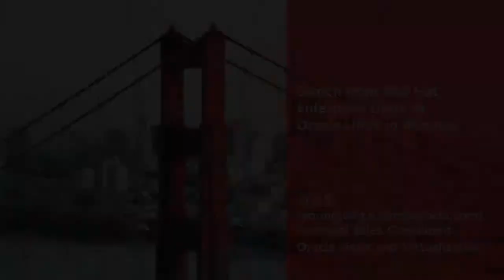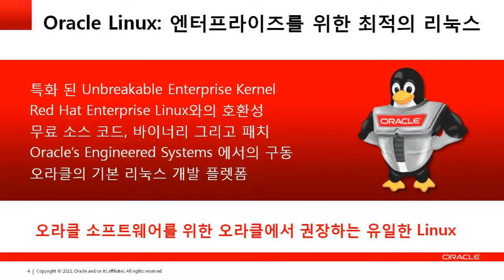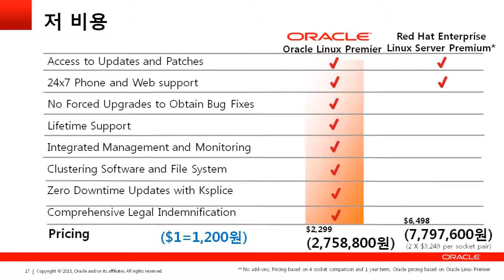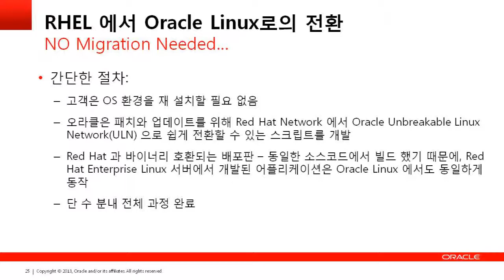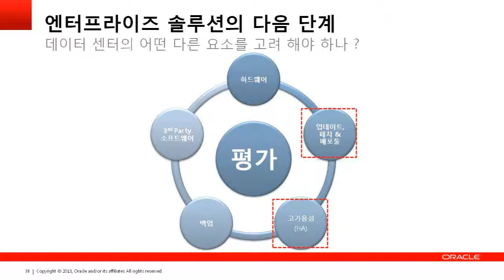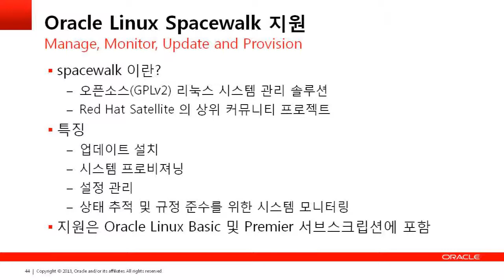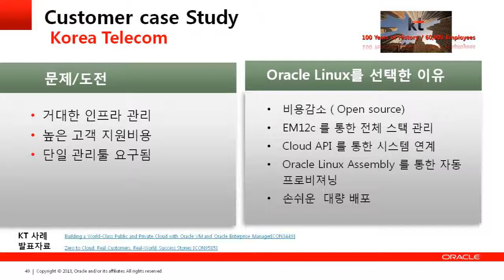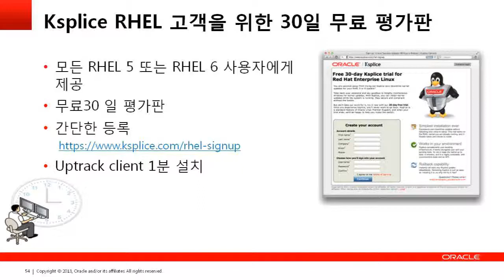131016 Oracle : 최고의 기업용 리눅스; 최소의 비용으로 최대의 지원 제공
오라클 리눅스는 고품질 전사적 지원, 경제적 유지비용 등에서 레드햇 엔터프라이즈 리눅스에 비해서 많은 장점을 제공합니다. 오라클 엔지니어드시스템 같은 오라클 리눅스 기반 하드웨어에서 구동하는 오라클 애플리케이션의 최적화, 수천 시간의 QA, 완벽한 통합을 위한 테스팅 등을 통한 혜택도 함께 누리게 될 것입니다.

이번 오라클 웨비나 에서는 아래 아젠다를 중심으로 전문가와 생방송토크를 나눌 것입니다.
- 왜 그리고 어떻게 레드햇 기업용 리눅스에서 오라클 리눅스로 전환하는가?
- 업계 선도의 리눅스 관리툴과 고가용성툴 (오라클 리눅스 서브스크립션에 포함되어 무상 지원)
- 케이스플라이스(Ksplice)와 디트레이스(DTrace)와 같은 차별화된 기능
- 오라클 제품스택군과의 완벽한 테스팅과 통합
- 고객 사용사례

오라클 리눅스를 통해서 귀사는 가장 발전된 리눅스 운영체계, 신뢰할 수 있는 테스팅, 전사적 인프라와 애플리케이션들과의 통합의 혜택을 최소비용으로 최대의 지원체계와 함께 누릴 수 있습니다.